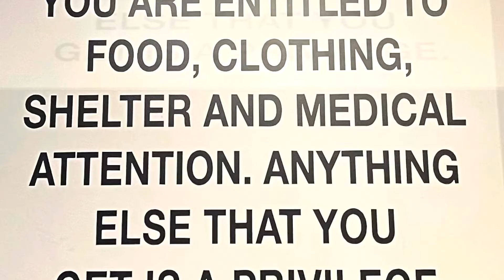San Francisco Reunion 2022 (edit with different song)